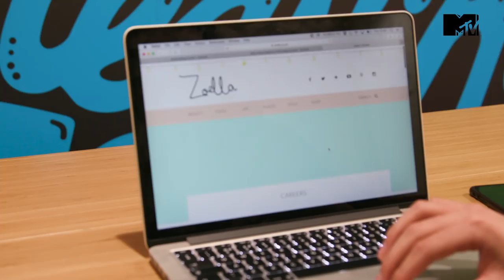Hey Guys: Zoella vs Logan Paul, Joe Weller vs KSI, Itzarya & Talking Whales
The first episode of our new series - all about YOUTUBERS *looks at you* - is here, and this week Els Marshall is tackling the biggest YouTube news of the week including Zoella VS Logan Paul, Joe Weller VS KSI, Itzarya & did somebody say talking whales?!

Logan Paul having more followers than Zoella, the Joe Weller vs KSI fight, Itzaraya's controversial pranks, and TALKING WHALES.